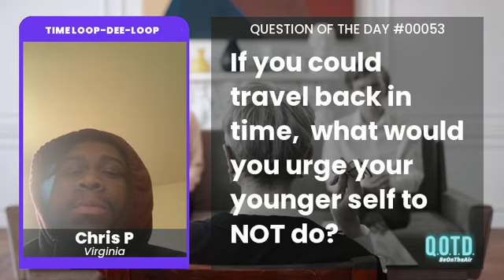Chris time travels to talk himself out of making an all-too-expensive Amazon purchase!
If you could go back in time, what would you urge your younger self NOT to do?

Ah, to be young again… Regrets! Mistakes! Hardship! If you could travel back in time and advise your younger self to reconsider their thoughts or actions, what would you say? What words of wisdom do you have for yourself that would have made your life a little easier?

QOTD 00053